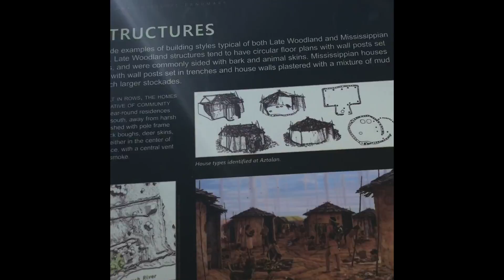Peaceful day of hiking.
What a great day to enjoy a walk and feel the fresh air.